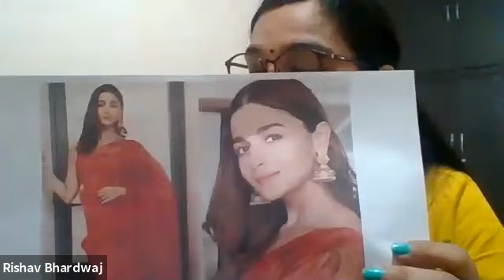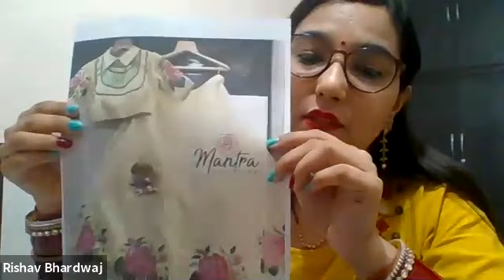Online Workshop on Foundation Courses in Fashion Designing & Cosmetology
Hans Raj Mahila Maha Vidyalaya, Jalandhar is a premier institution of North India providing value-based, employment-oriented quality education to women.

The college was established in the year 1927 at Lahore. Mahatma Hans Raj ji, a very dedicated and selfless worker of DAV Movement, laid the foundation of this institution in Lahore in 1927 with the noble mission of educating the girls. The students of Hans Raj Mahila Maha Vidyalaya actively participated in the struggle of Independence. The institution was shifted and re-established at Jalandhar in 1948 after partition. Dr. Sarvapalli Radhakrishanan, himself an enlightened soul, the then Vice President of India inaugurated the present core block of college on 7th Nov., 1959.

Ever since its inception; the college has been committed to the cause of women education. At present, this is one of the oldest institutions established by DAV College Managing Committee, operating under the supervision and guidance of a great visionary leader Dr. Sh. Poonam Suri, President, DAVCMC, New Delhi. The College has the unique distinction of having been re-accredited with grade A scoring 3.83 (Highest score in India amongst Women Colleges) out of 4 in NAAC accreditation. The college is also recognized by UGC as a “College of Excellence.”

HMV is catering to the educational needs of more than 5000 girls and providing them skills and education according to the needs of the industry. The institute is providing education in the fields of Humanities, Science, Computer and IT and Commerce. The college has got highest grade in NAAC accreditation twice. Each day of 2019 had been a day of innovation and creativity for HMV. The college has received ASSOCHAM Education Excellence Award for the excellent contribution of the institution in fostering affordable quality education and taking initiatives for social responsibility and nurture an atmosphere of excellence in February 2019. In June 2019, HMV was declared as an excellent college by OUTLOOK magazine in their edition on India’s Best Professional Colleges. The college was awarded ‘Excellence in Creative and Performing Arts’ in 6th FICCI Higher Education Excellence Awards during 15th FICCI Global Higher Education Summit 2019 organized by FICCI, INDIA on 27th November 2019 in collaboration with the Ministry of Human Resource Development, Government of India and Ministry of Commerce and Industry, Government of India. The event was inaugurated by Hounourable President of India His Excellency Sh. Ram Nath Kovind and the Chief Guest of the Award Night was Hon’ble Minister of Road Transport and Highways Sh. Nitin Gadkari. The college has received the unique distinction of being the only college of India to receive this coveted award.